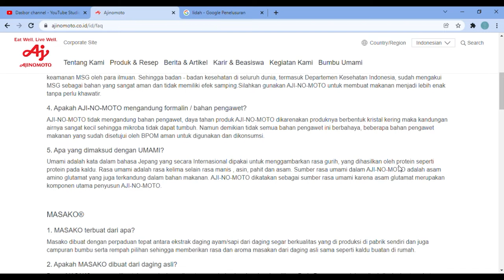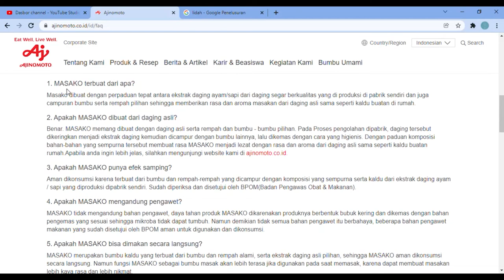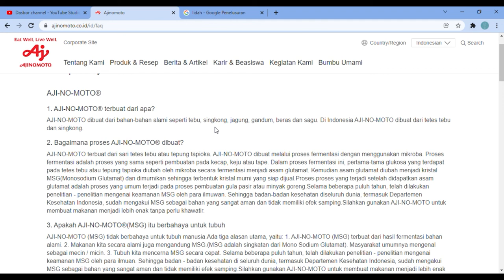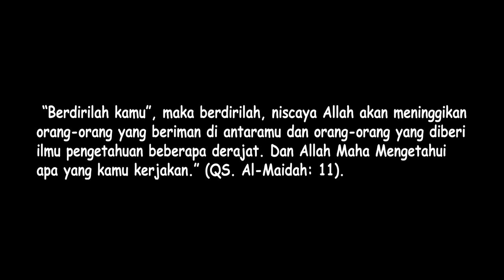MSG / Micin Berbahaya Bagi Otak? Ini Faktanya !!